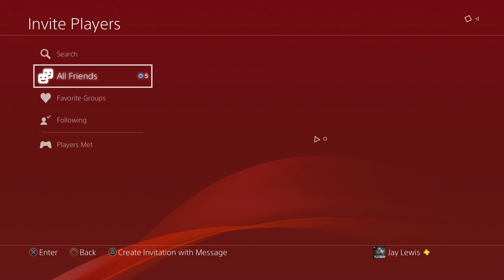Destiny 2 Review Discussion | The Jay And Dro Show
*Story Spoilers*

On this "let's play podcast" the guys weigh in on their time spent inside the world of Destiny 2.
Does Bungie's latest first person shooter have all the bells and whistles of a true sequel? Or in it just a glorified Destiny clone? Find out in our review discussion!